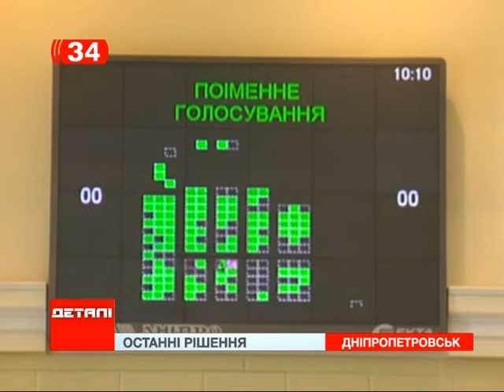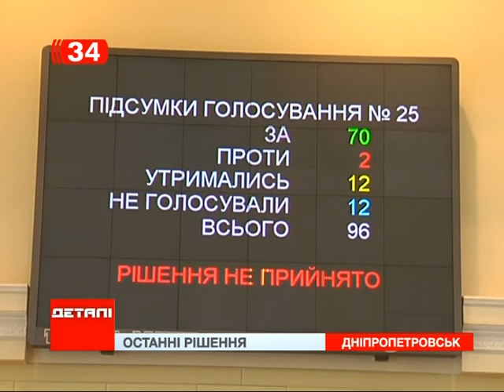Сессия облсовета 21 октября